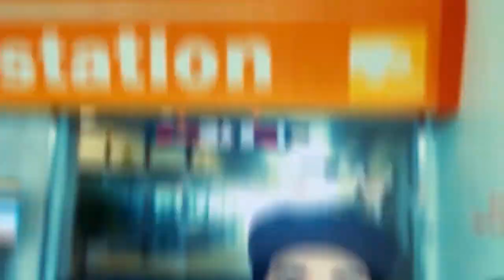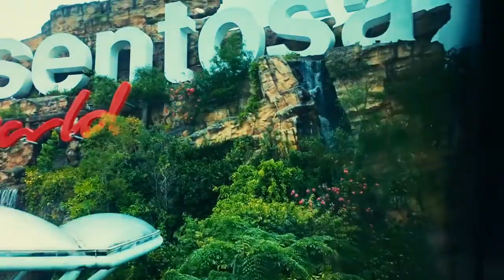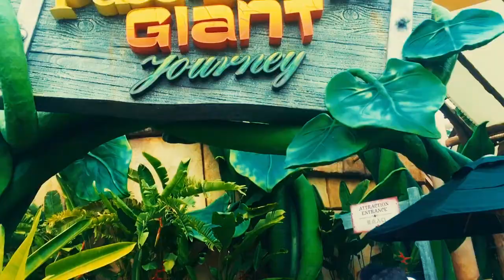UNIVERSAL STUDIOS SINGAPORE 2019 l Maria's Journal